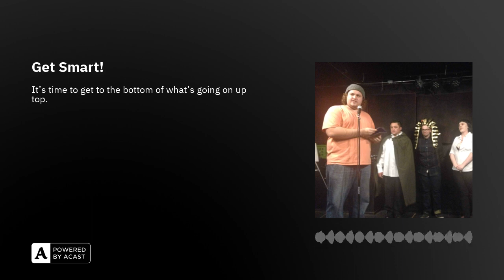Get Smart!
Long time friend of the boys, Brannan Murphy, is in town, so it was time to take on a serious topic. How do we get less dumberer? Who is the dumberest? And can we survive the process of resmarterening?

I think I'm having a stroke.